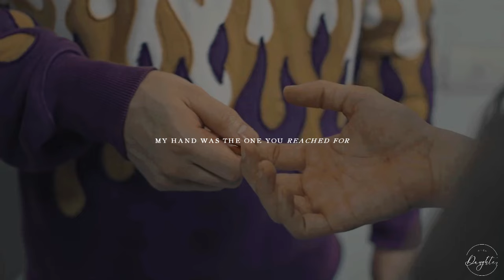Peach & Home | The Great War [+1x10]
style: LostBanshee

⦁ Coloring | idk
⦁ Program | Sony Vegas Pro 14